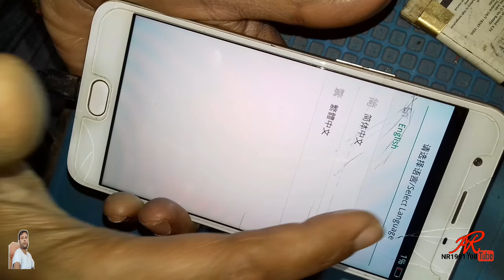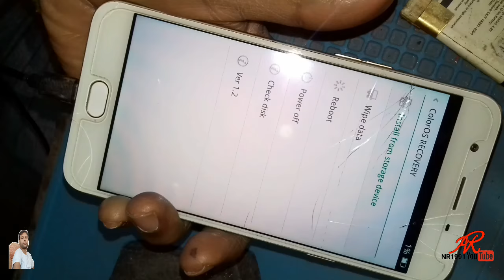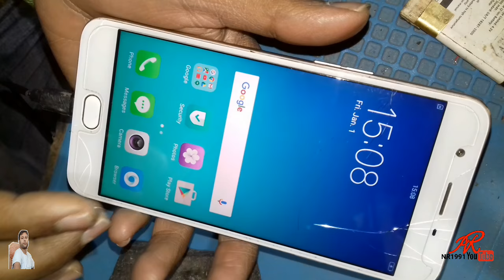Broken Power Button any android/oppo device quick solution | Use Phone without Power Button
broken power button?? no problem
Oppo On Off Switch Solution | Power Button Not Working
Power Button Damaged & Not Working Solution | Use Phone without Power Button
Turn On Any Android Smartphone Without Power Button | Broken Power Button
How to turn on mobile phone with broken power button !!!
mobile power key tracing & charging ok but power key not working solution

Phone without Power Button